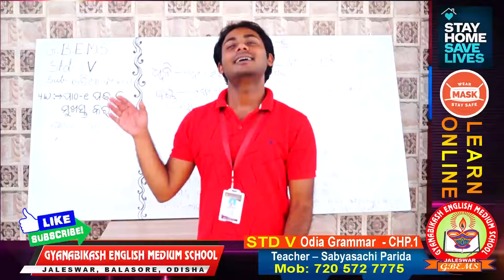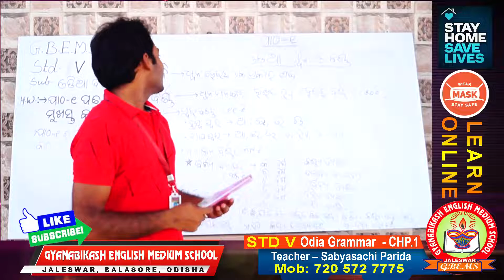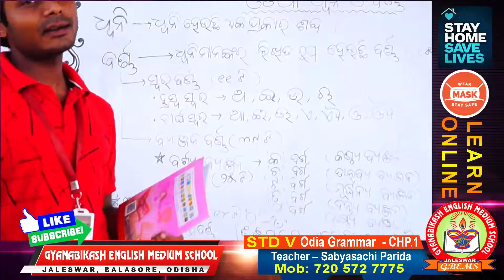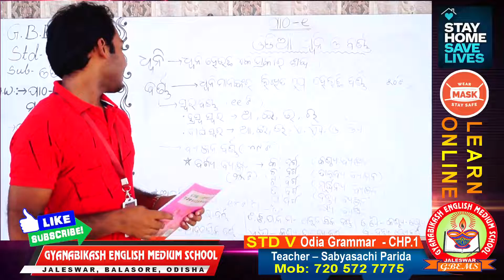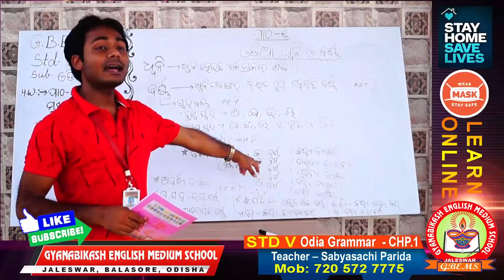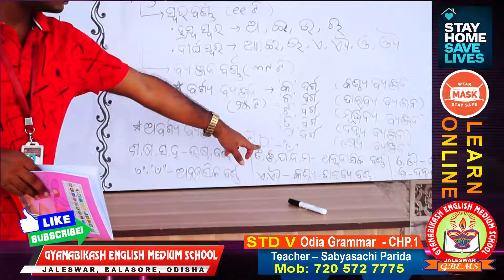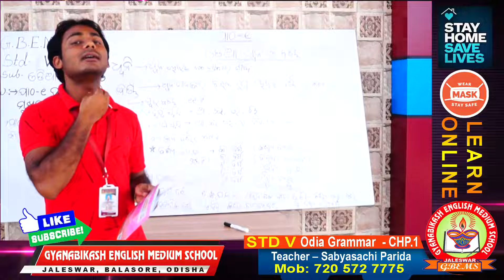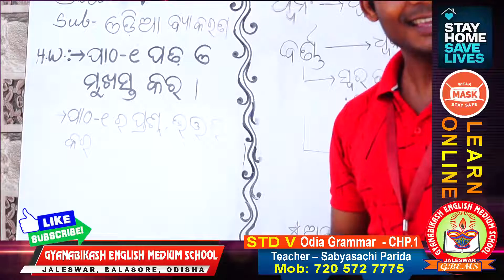75 STDI V Odia Grammar CHP 1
GYANABIKASH ENGLISH MEDIUM SCHOOL, JALESWAR
ONLINE CLASS, C.B.S.E.